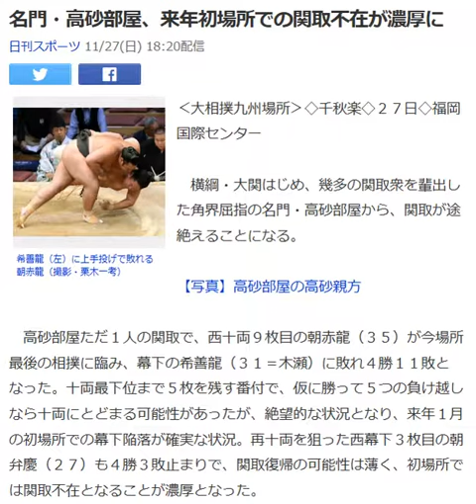名門・高砂部屋、来年初場所での関取不在が濃厚に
日刊スポーツ 11/27(日) 18:20配信

希善龍（左）に上手投げで敗れる朝赤龍（撮影・栗木一考）

‹大相撲九州場所›◇千秋楽◇２７日◇福岡国際センター

　横綱・大関はじめ、幾多の関取衆を輩出した角界屈指の名門・高砂部屋から、関取が途絶えることになる。

【写真】高砂部屋の高砂親方

　高砂部屋ただ１人の関取で、西十両９枚目の朝赤龍（３５）が今場所最後の相撲に臨み、幕下の希善龍（３１＝木瀬）に敗れ４勝１１敗となった。十両最下位まで５枚を残す番付で、仮に勝って５つの負け越しなら十両にとどまる可能性があったが、絶望的な状況となり、来年１月の初場所での幕下陥落が確実な状況。再十両を狙った西幕下３枚目の朝弁慶（２７）も４勝３敗止まりで、関取復帰の可能性は薄く、初場所では関取不在となることが濃厚となった。

 　高砂部屋は１８７８年（明１１）の部屋創設から、関取を輩出し続けてきた。１９２７年（昭２）の東西相撲協会合併後としても、唯一、関取衆を絶やしたことのない部屋だったが、その伝統が途切れることになりそう。朝赤龍は「今までのいろいろな関取衆、先輩たちに申し訳ない。この３～４年、自分の時に途切れさせたくないという気持ちが強かった」と話した。責任を背負うような弟子の言葉に、７代目にあたる師匠の高砂親方（６０＝元大関朝潮）は「朝赤龍もつらいだろうが、朝赤龍の責任ではない。頑張った結果が、こうなった。私の時に途切れるのは、ひじょうに残念だけど、この結果を受け止めて、新しい歴史を作るぐらいの気持ちで前向きに取り組みたい」と話した